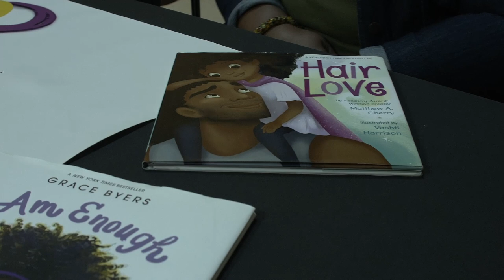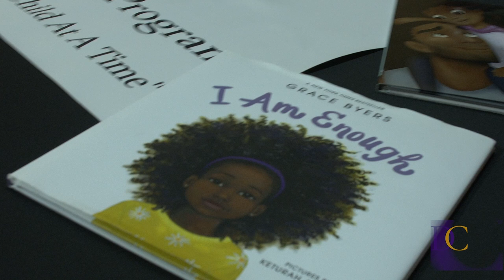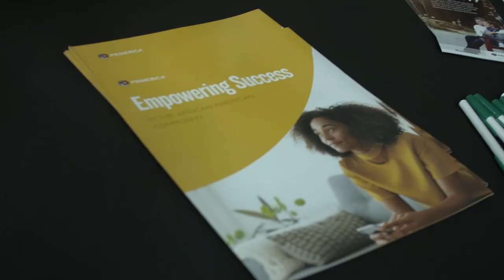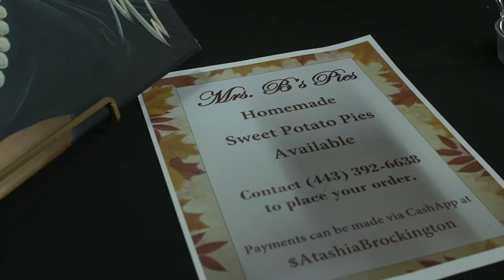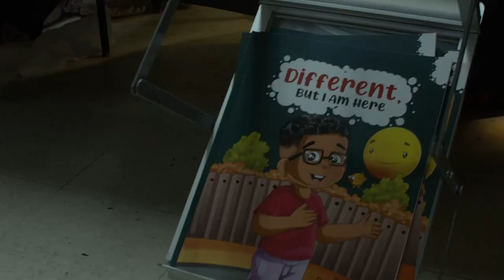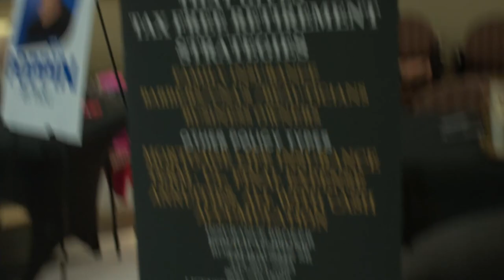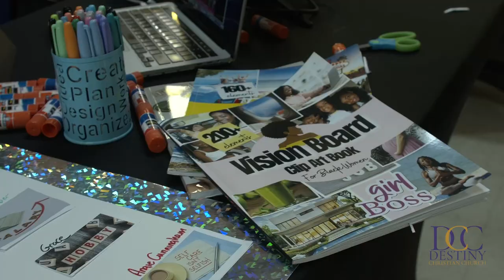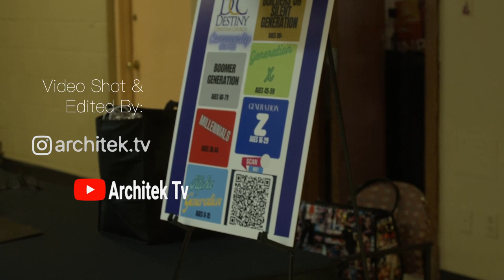Entrepreneurs Expo (2-18-24)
Greetings to all my fellow Architeks. On Sunday February 18th, 2024, We had an Entrepreneurs Expo at Destiny Christian Church, located at 5401 Eastern Ave, Baltimore, Md 21224. Here is a video I put together to promote the expo as well as the Vendors from the event (and show off some of my skills in the process 😁)

Video Shot & Edited by: DonArchitek for Architek Tv / A Gray Scale Media Production Company

*Music Credit*

0:00 Vendor 1
0:33 Vendor 2
1:00 Vendor 3
1:24 Vendor 4
1:55 Vendor 5
2:42 Vendor 6
3:18 Vendor 7
4:12 Vendor 8
4:47 Vendor 9
5:36 Vendor 10
6:36 Vendor 11
7:50 Vendor 12